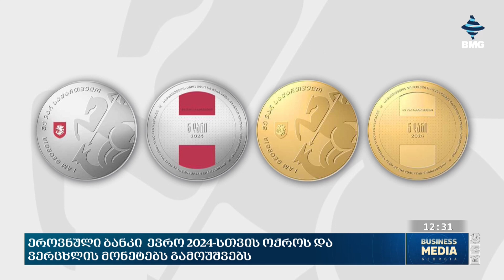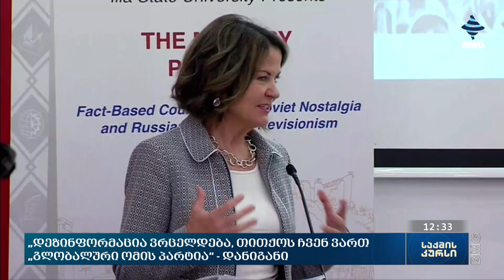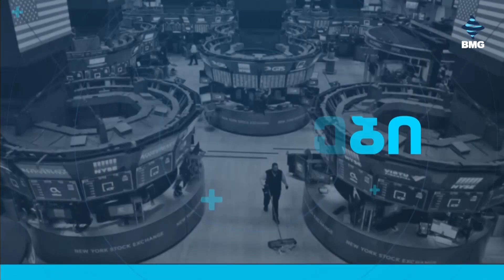საქმის კურსი - 14.06.2024_12:30 - გადაცემა სრულად